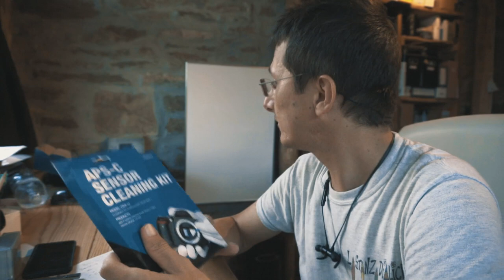FOTO E VIDEO PIENI DI MACCHIE? ECCO LA SOLUZIONE!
LINK ALL'ACQUISTO

FPV STUFF
DRONE FREESTYLE

TI PIACCIONO I MIEI VIDEO? SUPPORTAMI